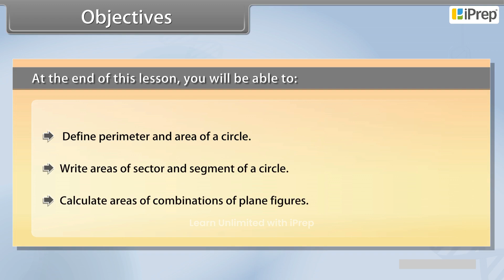Objectives - Areas Related to Circles | Math | Class 10th | iPrep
In this video, we have explained Objectives - Areas Related to Circles, an important concept in the chapter, Areas Related to Circles from Math  for Class 10th.

iPrep offers rich and comprehensive learning content for Nursery to 12th including:

✅ Chapter-Wise Assessments
✅ Co-curricular Courses
✅ Career Orientation